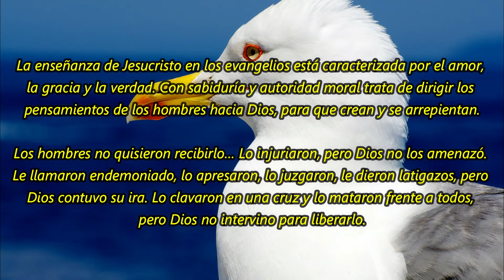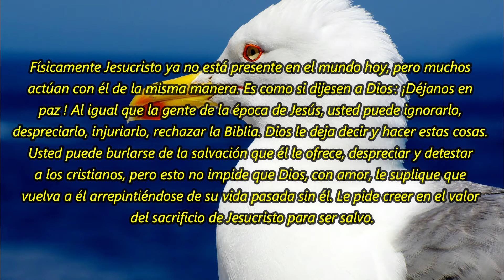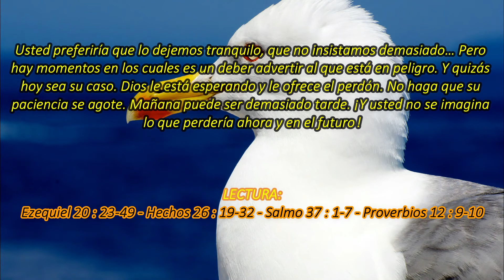¡Déjeme en paz ! | La Buena Semilla 2021 | Meditaciones Cotidianas 26 DE MARZO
Un texto bíblico y una corta meditación te acompañarán en la jornada de hoy 26 DE MARZO 2021. BENDICIONES.
TEXTO:
¡Déjeme en paz !
La enseñanza de Jesucristo en los evangelios está caracterizada por el amor, la gracia y la verdad. Con sabiduría y autoridad moral trata de dirigir los pensamientos de los hombres hacia Dios, para que crean y se arrepientan.
Los hombres no quisieron recibirlo… Lo injuriaron, pero Dios no los amenazó. Le llamaron endemoniado, lo apresaron, lo juzgaron, le dieron latigazos, pero Dios contuvo su ira. Lo clavaron en una cruz y lo mataron frente a todos, pero Dios no intervino para liberarlo.
Físicamente Jesucristo ya no está presente en el mundo hoy, pero muchos actúan con él de la misma manera. Es como si dijesen a Dios : ¡Déjanos en paz ! Al igual que la gente de la época de Jesús, usted puede ignorarlo, despreciarlo, injuriarlo, rechazar la Biblia. Dios le deja decir y hacer estas cosas. Usted puede burlarse de la salvación que él le ofrece, despreciar y detestar a los cristianos, pero esto no impide que Dios, con amor, le suplique que vuelva a él arrepintiéndose de su vida pasada sin él. Le pide creer en el valor del sacrificio de Jesucristo para ser salvo.
Usted preferiría que lo dejemos tranquilo, que no insistamos demasiado… Pero hay momentos en los cuales es un deber advertir al que está en peligro. Y quizás hoy sea su caso. Dios le está esperando y le ofrece el perdón. No haga que su paciencia se agote. Mañana puede ser demasiado tarde. ¡Y usted no se imagina lo que perdería ahora y en el futuro !
Ezequiel 20 : 23-49 - Hechos 26 : 19-32 - Salmo 37 : 1-7 - Proverbios 12 : 9-10